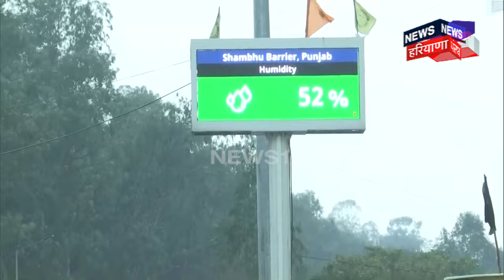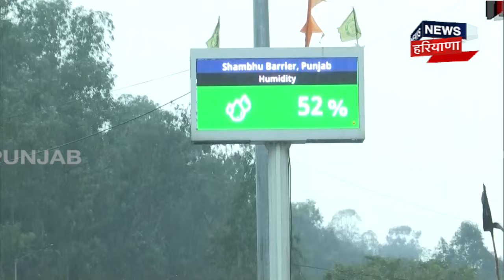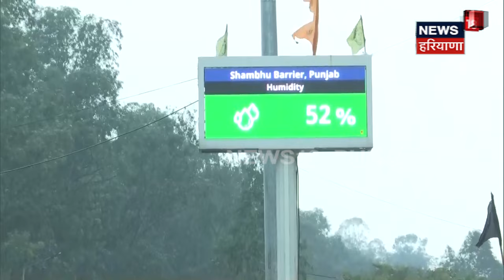Farmers Protest |ਮੀਂਹ 'ਚ ਵੀ ਕਿਸਾਨਾਂ ਦੇ ਹੌਂਸਲੇ ਬੁਲੰਦ, ਕਿਹਾ- ਜਿੱਤ ਕੇ ਮੁੜਾਂਗੇ | Kisan Andolan2 | News18